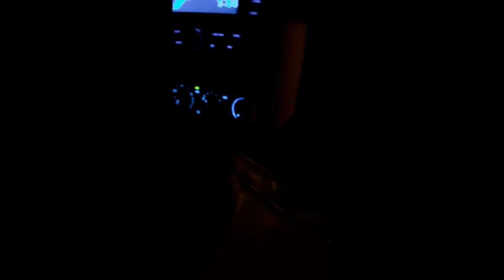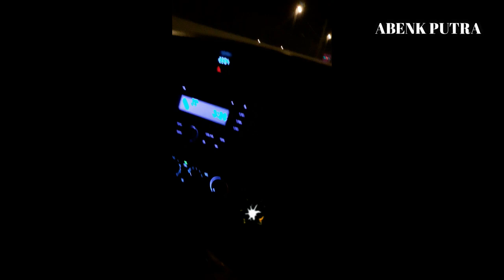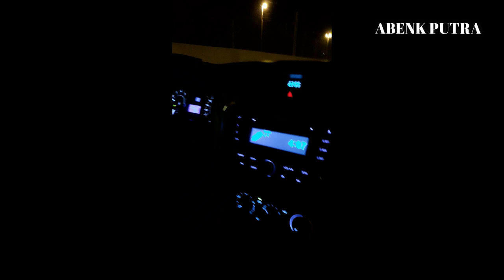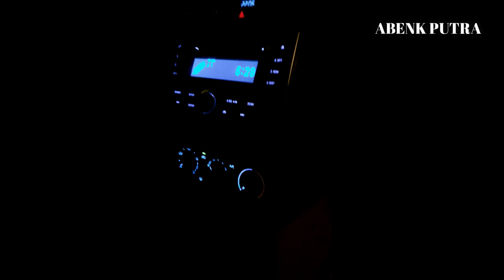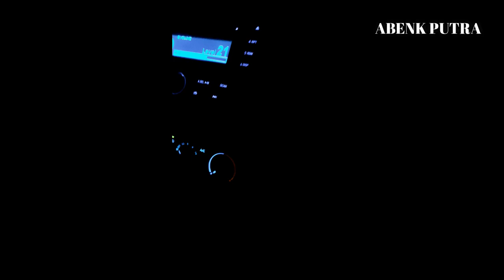JEDDAH NIGHT DRIVE TO HAMDANIYAH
JEDDAH NIGHT DRIVE TO HAMDANIYAH.PULANG DARI LAUT MERAH DAN MASJID APUNG JEDDAH BERSAMA ISTRIKU